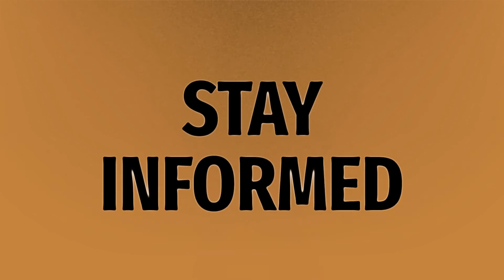When can you get a driver's license in NJ?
Drivers License Number • When can you get a driver's license in NJ?